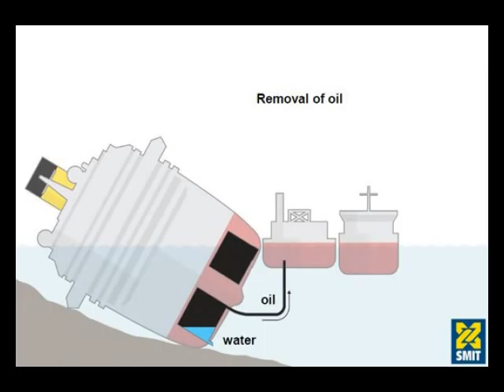Ecological Consequences of Costa Concordia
The shipwreck of the cruise vessel Costa Concordia lies in the Pelagos Sanctuary for Marine Mammals, which was created because of the region's importance to whales and dolphins. Today we are talking to marine biologist Giuseppe Notarbartolo di Sciara, who proposed the creation of the Pelagos Sanctuary. Giuseppe is the founder of the Tethys Research Institute, a whale research and conservation organization. We are talking to Giuseppe at his home in Milan, Italy, about the potential impacts of the shipwreck on marine life.